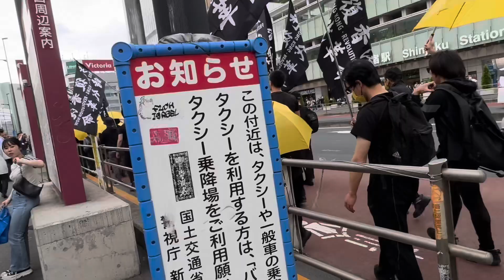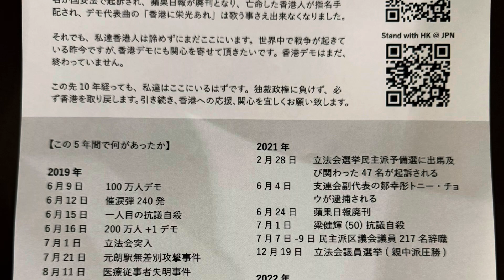2019年の香港100万人大規模デモから5年となった2024年6月9日、在日香港人ら約100人が東京・新宿で香港民主化デモを開催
2019年6月9日の香港100万人参加の大規模デモから5年となった2024年6月9日、東京・新宿で香港民主化デモが行われました。在日香港人ら約100人がJR新宿駅付近を1時間余りにわたってデモ行進しました。2019年のデモの民主派テーマ曲で、香港の裁判所が歌唱や演奏などを全面的に禁じた香港民主テーマ曲「香港に栄光あれ」（願榮光歸香港）を流しながら「香港に自由を」とシュプレヒコールを上げて行進しました。中国や香港の当局に身元を特定されるのを恐れ、多くの参加者がサングラスやマスクなどで顔を覆いました。

動画の最後で香港の民主化を訴えて活動している香港民主女神（Lady Liberty Hong Kong）代表のアリック・リーさんや理事のパトリック・プーンさんから告知がありましたが、今後のイベントとしては6月17日に一橋大学国立キャンパスで日本香港民主主義サミットを開催し、6月20日に日本の国会で記者会見も実施するとのことでした。

（関連記事）
●日本の主権を侵害する香港当局を政府は許すのか

●「香港に自由を！」香港100万人デモから5年、新宿の目抜き通りで民主化デモ行進

（関連動画）
●香港民主テーマ曲「香港に栄光あれ」（願榮光歸香港）歌う会が東京・渋谷ハチ公前で緊急開催 「香港民主女神」のアリック・リーさんらが演説

（関連記事）
●香港と中国本土との間の根本的な価値観の違いとは
「自由」か「平和」か。香港デモをめぐって相互に不信を募らせる香港市民と深圳市民

【自己紹介】
たかはし・こうすけ。米外交・安全保障専門オンライン誌「ディプロマット」東京特派員。英軍事週刊誌ジェーンズ・ディフェンス・ウィークリー前東京特派員（ストリンガー契約）。コリアタウンがある川崎市川崎区桜本の出身。ホリプロ所属。令和元年度内閣府主催「世界青年の船」日本ナショナルリーダー。米ボルチモア市民栄誉賞受賞。ハフポスト日本版元編集長。元日経CNBCコメンテーター。1993年慶応大学経済学部卒、2004年米コロンビア大学大学院ジャーナリズムスクールとSIPA（国際公共政策大学院）を修了。朝日新聞やアジアタイムズ、ブルームバーグで記者を務める。NK NewsやNikkei Asia、The Diplomat、週刊文春、論座、東洋経済、英紙ガーディアン、シンガポール紙ストレーツ・タイムズ等に記事掲載。